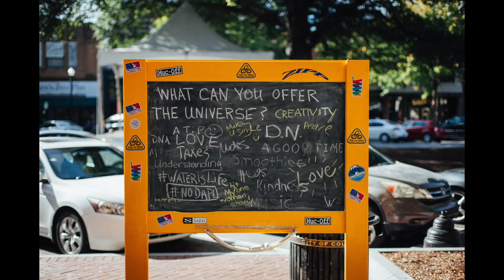05 Roma | The 4 Trips of 2017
Some moments we would give anything to go back to. We even construct monuments to celebrate important moments in our collective past. But they all have 1 thing in common - they matter to people. So, to wrap this up, I share moments from Rome. Moments with people. People who have been generous with their time, love, patience, grace, and trust.

Thank you to Brian Russell for capturing many of these beautiful Roman moments on video.